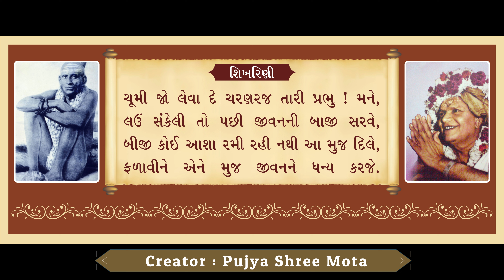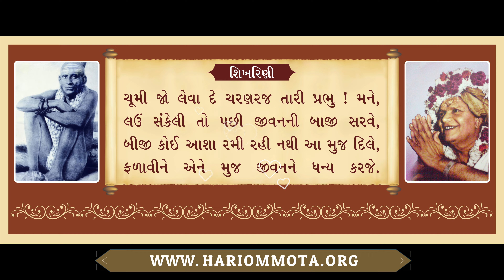208. Chumi Jo Levade Charanraj (Shikharini) | Jivan Darshan | Pujya Shree Mota | Bhavik Patel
208. ચૂમી જો લેવા દે ચરણરજ તારી પ્રભુ ! મને | જીવન દર્શન | પૂજ્ય શ્રીમોટા | ભાવિક પટેલ

પૂજ્ય શ્રીમોટા રચિત " જીવન દર્શન "

આવૃત્તિ : 11
ખંડ : NA
અધ્યાય : NA
પૃષ્ઠ : 302 (૧૯૨૪માં રચાયેલી પ્રાર્થના)

છંદ : શિખરિણી

ચૂમી જો લેવા દે ચરણરજ તારી પ્રભુ ! મને,
લઉં સંકેલી તો પછી જીવનની બાજી સરવે,
બીજી કોઈ આશા રમી રહી નથી આ મુજ દિલે,
ફળાવીને એને મુજ જીવનને ધન્ય કરજે.